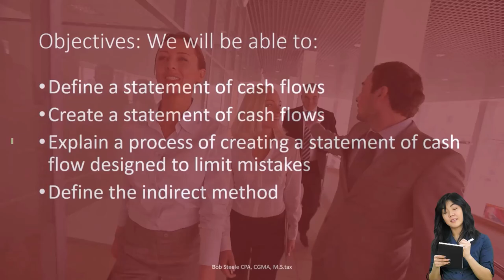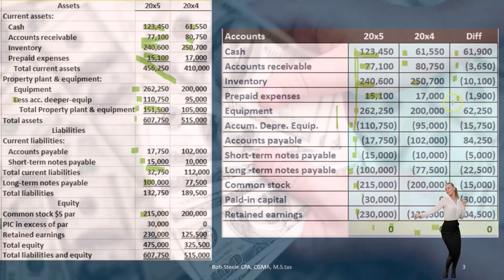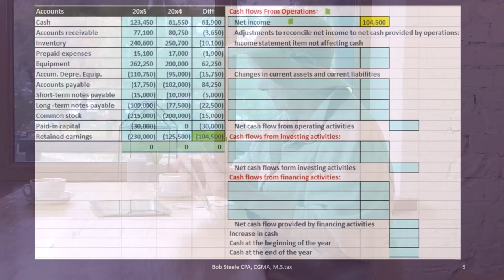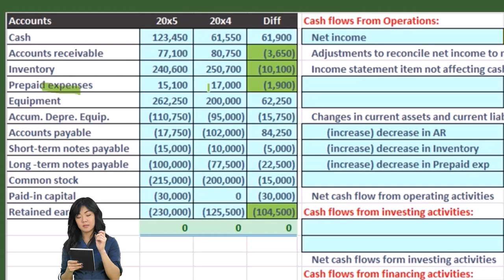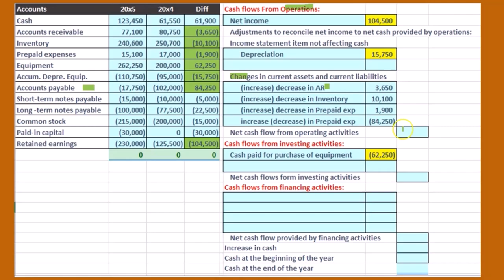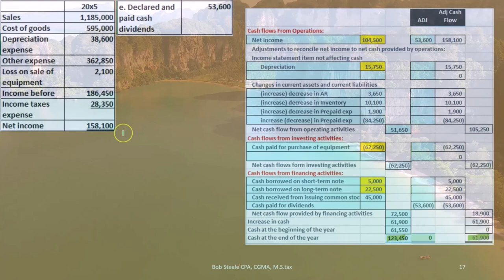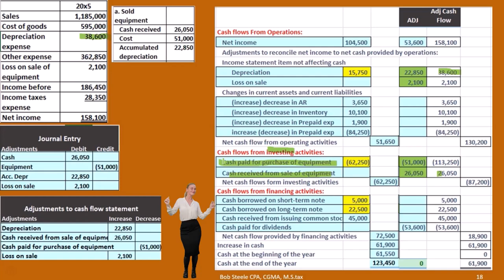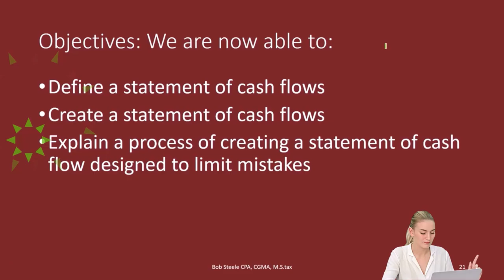Creación de un estado de flujo de efectivo Contabilidad del método indirecto 1600.10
Creación de un estado de flujo de efectivo Contabilidad del método indirecto
Contabilidad financiera